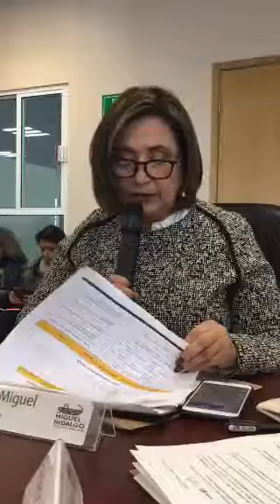Gabinete de seguridad, sesión 929 👮🏽👮🏻‍♀️.